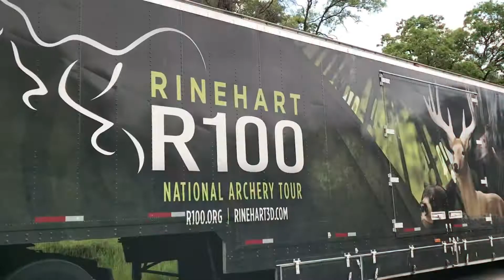Break the Barriers Archery Vegas Countdown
Break the Barriers Archery Countdown for Vegas. NFAA Inclusive Pro Am